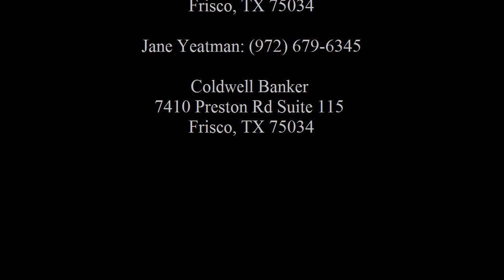Jane Yeatman: - Coldwell Banker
7025 Pecan Chase Ln

Coldwell Banker
7410 Preston Rd Suite 115